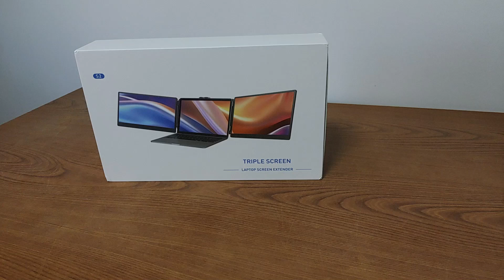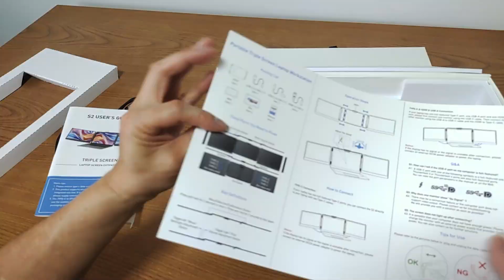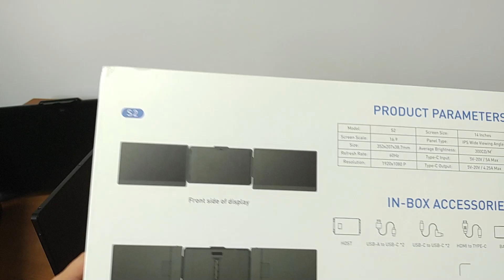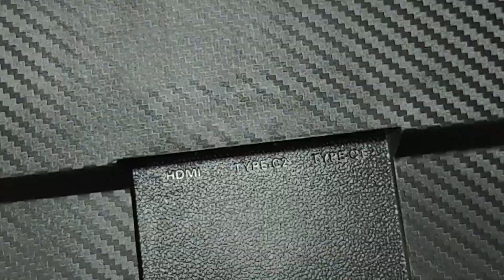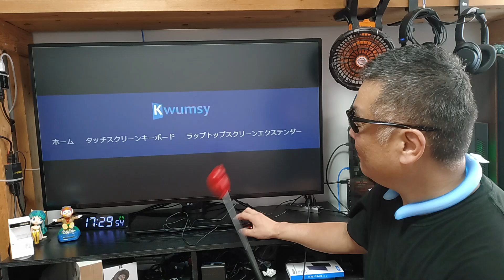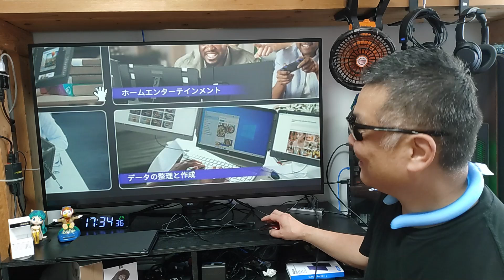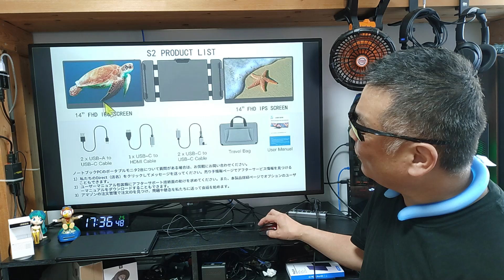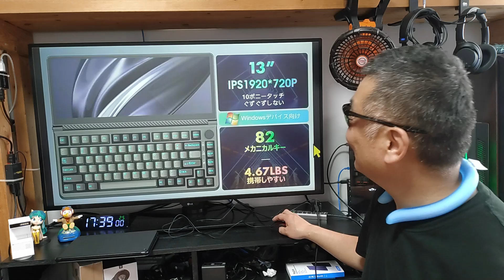Kwumsy S2 ラップトップスクリーンエクステンダー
※ アンプ全品300～500円キャッシュバック！

■楽天モバイル キャンペーン一覧

■お仕事依頼のメールアドレス

●視聴者（個人）様専用の連絡フォーム